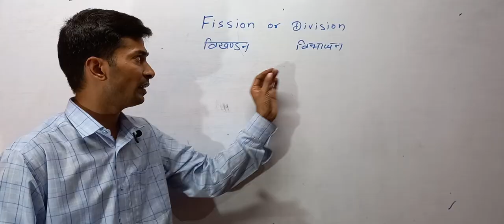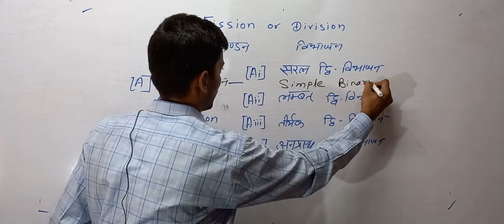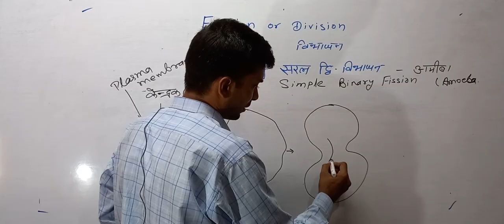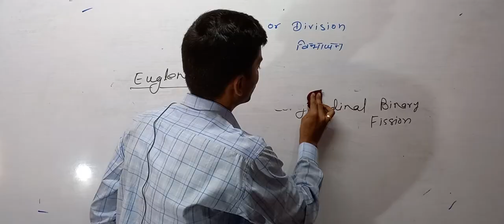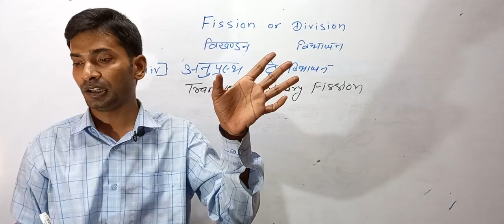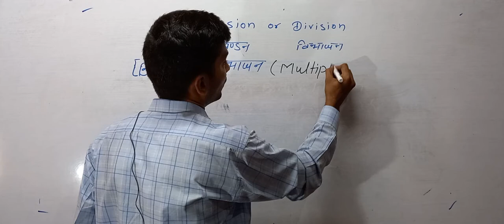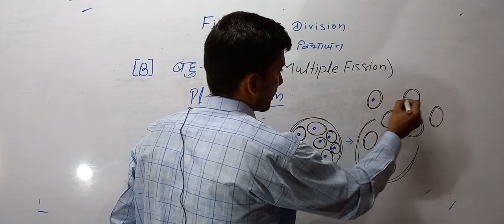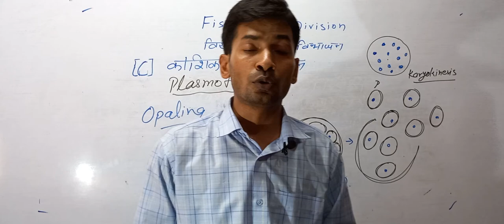Fission or Division विखंडन, Asexual Reproduction by Fission or Division विखंडन द्वारा अलैंगिक प्रजनन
Biologyhub Prakashsir Ap
Biology Hub Prakash Sir Ap
Prakash Kumar
Kumar Prakash
विखंडन द्वारा अलैंगिक प्रजनन
Asexual Reproduction by Fission Or  Division
Asexual reproduction

Fission or Division is the type of asexual reproduction in which any unicellular organism divide into two or more equal part.
Types of Fission
[A]  Binary Fission
[B] Multiple Fission
[C] Plasmotomy
[A] Binary fission is the types of fission in which any unicellular organism body divide into two equal part.Depending on the plane of fission, binary fission is of the following types
i.               Simple irregular binary fission
ii.               Transverse binary fission
iii.               Longitudinal binary fission
iv.               Oblique binary fission
  Simple binary fission is seen in Amoeba like irregular shaped organisms where the plane of division is hard to observe. The contractile vacuoles cease to function and disappear. The nucleoli disintegrate and the nucleus divides mitotically. The cell then constricts in the middle, so the cytoplasm divides and forms two daughter cells.
In transverse binary fission, the plane of the division runs along the transverse axis of the individual. e.g. Paramecium and Planaria. In Paramecium the macronucleus divides by amitosis and the micronucleus divides by mitosis.
In longitudinal binary fission, the nucleus and the cytoplasm divides in the longitudinal axis of the organism In flagellates, the flagellum is retained usually by one daughter cell.

The basal granule is divided into two and the new basal granule forms a flagellum in the other daughter individual. e.g. Vorticella and Euglena.
In oblique binary fission the plane of division is oblique. It is seen in dinoflagellates. e.g. Ceratium

[B]In multiple fission the parent body divides into many similar daughter cells simultaneously. First, the nucleus divides repeatedly without the division of the cytoplasm, later the cytoplasm divides into as many parts as that of nuclei. Each cytoplasmic part encircles one daughter nucleus. This results in the formation of many smaller individuals from a single parent organism. If multiple fission produces four or many daughter individuals by equal cell division and the young ones do not separate until the process is complete, then this division is called repeated fission e.g. Vorticella.

[C]In Plasmodium, multiple fission occurs in the schizont and in the oocyte stages. When multiple fission occurs in the schizont, the process is called schizogony and the daughter individuals are called merozoites When multiple fission occurs in the oocyte, it is called sporogony and the daughter individuals are called sporozoites.
During unfavorable conditions (increase or decrease in temperature, scarcity of food) Amoeba withdraws its pseudopodia and secretes a three-layered, protective, chitinous cyst wall around it and becomes inactive. This phenomenon is called encystment. When conditions become favourable, the encysted Amoeba divides by multiple fission and produces many minute amoebae called pseudopodiospore or amoebulae. The cyst wall absorbs water and breaks off liberating the young pseudopodiospores, each with a fine pseudopodia. They feed and grow rapidly to lead an independent life.
In some metazoan animals, a special type of transverse fission called strobilation occurs. In the process of strobilation, several transverse fissions occur simultaneously giving rise to a number of individuals which often do not separate immediately from each other e.g. Aurelia.
Plasmotomy is the division of multinucleated parent into many multinucleate daughter individuals with the division of nuclei. Nuclear division occurs later to maintain normal number of nuclei. Plasmotomy occurs in Opalina and Pelomyxa (Giant Amoeba).
During unfavourable conditions Amoeba multiplies by sporulation without encystment. Nucleus breaks into several small fragments or chromatin blocks. Each fragment develops a nuclear membrane, becomes surrounded by cytoplasm and develops a spore-case around it. When conditions become favourable, the parent body disintegrates and the spores are liberated, each hatching into a young amoeba.